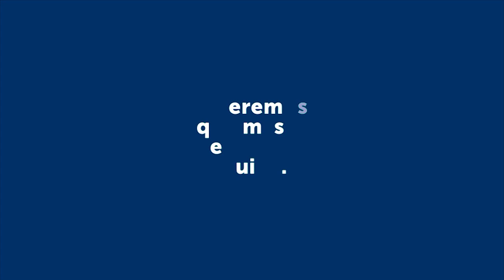EDIFICIO DE LA CEB HABILITADO